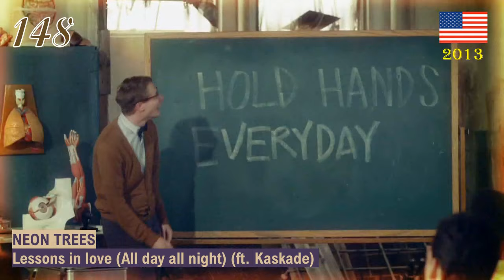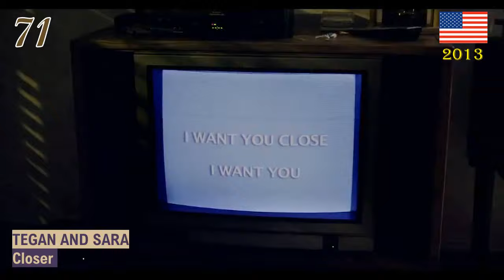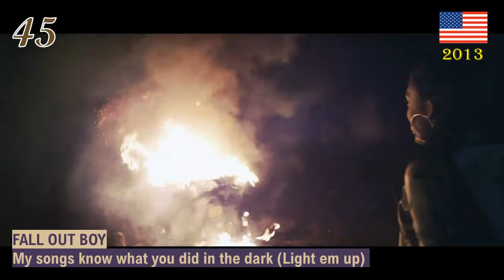Top Pop Songs USA 2013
Year-end charted and peaked songs of the American Radio Top 40 charts